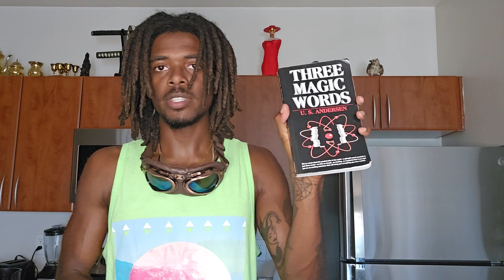Do We Only Use 10% of Our Brain? 🟣| How Manifestation & Law of Attraction Works